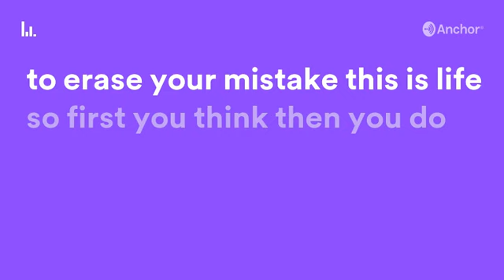Motivation videos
About life